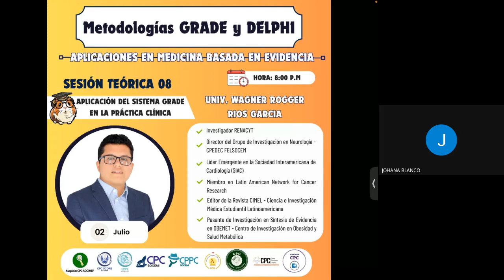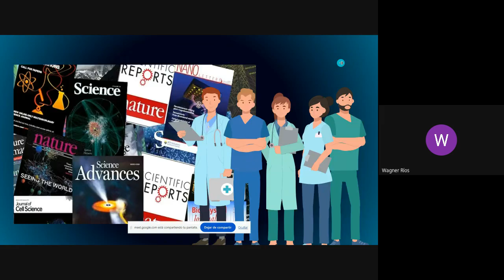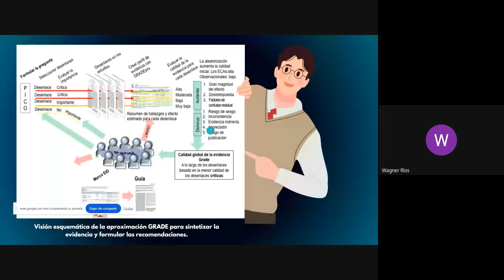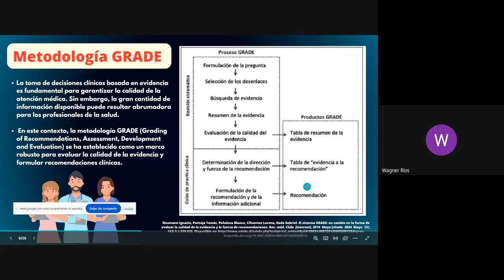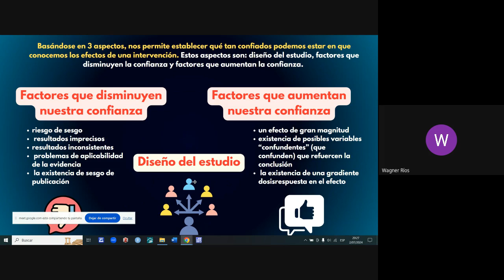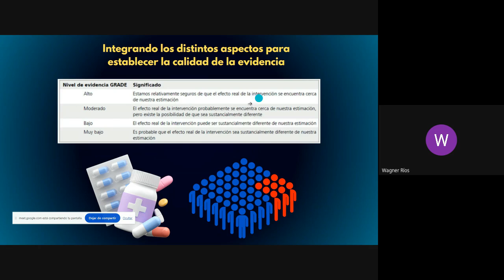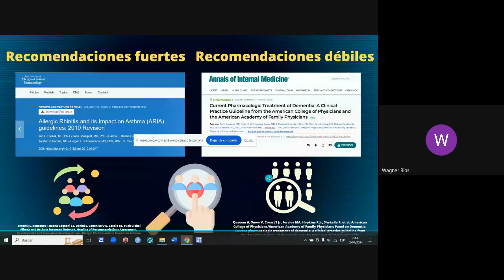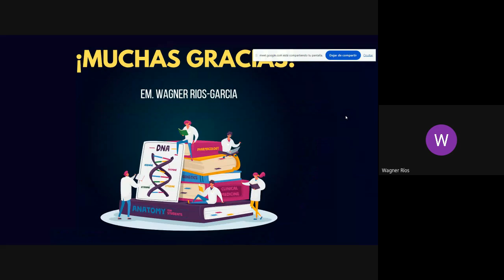SESIÓN 8: Metodologías GRADE y Delphi: Aplicación del Sistema GRADE en la práctica clínica